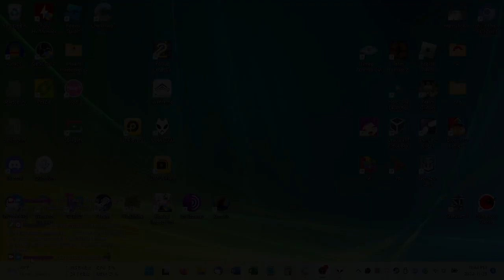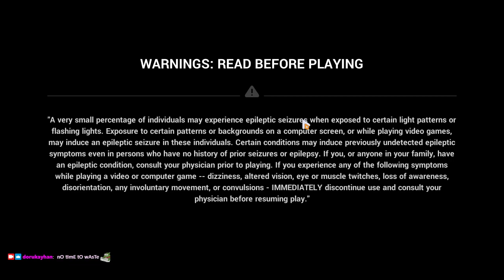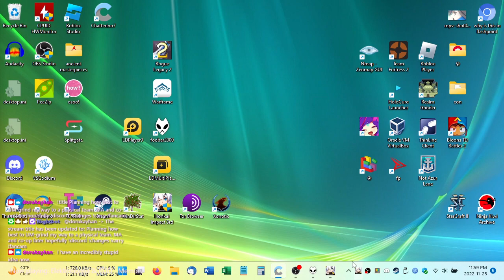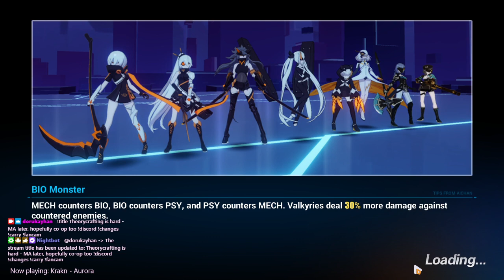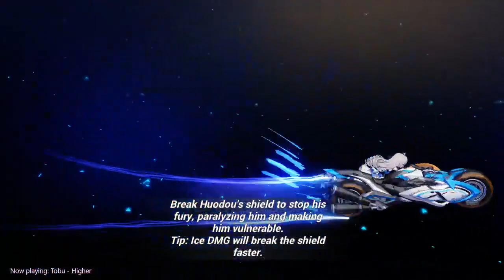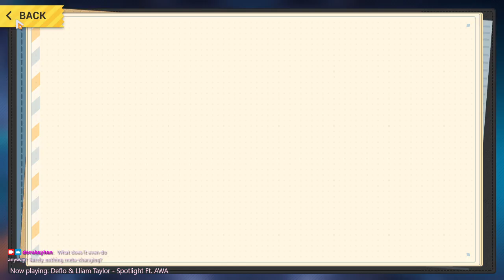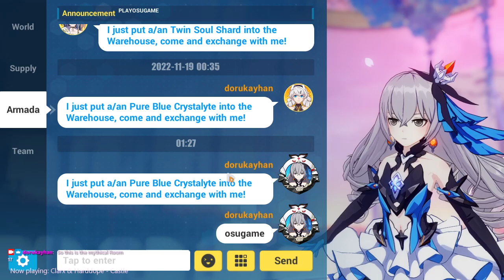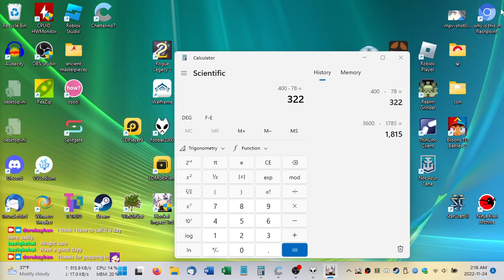2022-11-24T04:44:08Z (When theorycrafting fails)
In which I fail to wrap my head around Memorial Arena and Universal Mirage and hit other weeklies to cope.

0:01:36 - Login, button pressing
0:07:54 - Spending too much time thinking about how best to do Universal Mirage to get MPE's gear (Blade Grave F6 failure @ 25:32)
0:33:52 - Giving up and spamming Glacial Fences F7
0:45:00 - "Memorial Arena"
1:01:04 - Doomsday Shadow (daily tasks, SoRC: Solemnity of Death (first-try weight 12 clear!) @ 1:12:42)
1:22:53 - Co-op (Operation: Striker)
1:43:12 - Elysian Realm (Deep Sequence: Submergence (x2) @ 1:51:15 (out of time on F12 Heimdall))